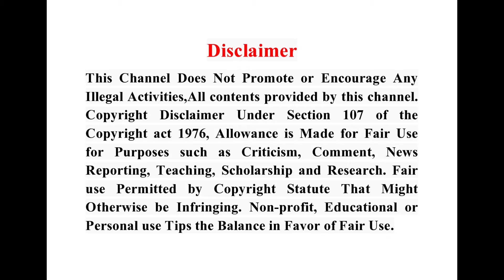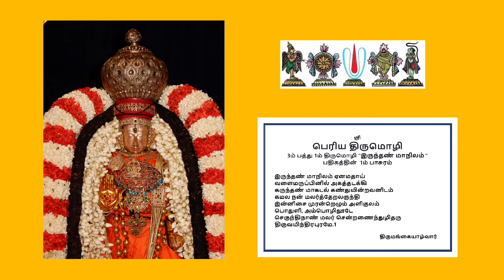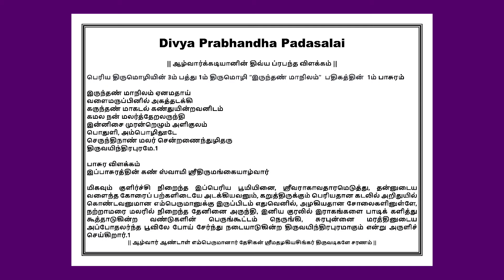நாலாயிரம் | பெரிய திருமொழி 3-1 ம் தசகம் இருந்தண் மாநிலம் பதிகத்தின் 1ம் பாசுர விளக்கவுரை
Kinchit Dharmam,
இந்த வீடியோவில் நம்முடைய DivyaPrabhandhaPadasalai சேனலின் ArulicheyalAmudham பகுதியில் ஸ்வாமி ஸ்ரீ திருமங்கை ஆழ்வார் அருளிய பெரிய திருமொழி 3ம் பத்து 1ம் தசகம் “இருந்தண் மாநிலம்“ பதிகத்தின் 1ம் பாசுரத்திற்கு அனைவரும் அறிந்து கொள்ளும்படியாக எளிய தமிழில் இனிய தமிழில் விளக்கம் அளிக்கப்பட்டுள்ளது.
வழங்குபவர்
ஸ்ரீஉவே
ஆழ்வார்க்கடியான்
பேரங்கியூர் பா ஸ்ரீனிவாசராகவாச்சார்யார் ஸ்வாமி
திருஎவ்வுள்

Friends
அன்பன்
ஆழ்வார்க்கடியான்
திருஎவ்வுள்